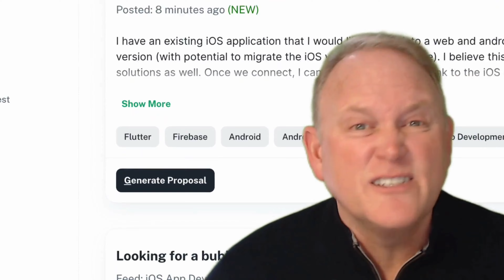PouncerAI Lifetime Deal - Apply to More Upwork Gigs with Tailored AI Proposals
If you are looking for a PouncerAI lifetime deal or a PouncerAI review. You came to the right place on lifetime deal updates. Now New AppSumo offers Pouncer AI lifetime deals for you with discounts. If you need PouncerAI appsumo lifetime deal, check it out right now

PouncerAI is an AI-powered tool that helps you find, apply, and land more jobs on Upwork.